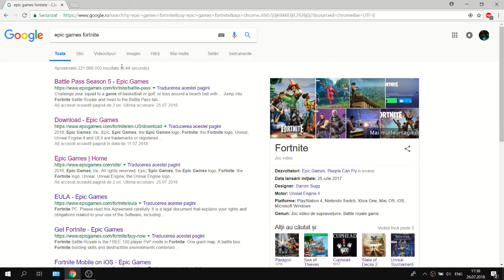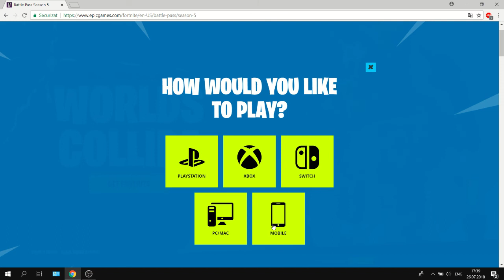Cum sa downloadezi FORTNITE pe telefon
Folow pe instragram la: Andrei_Catalin8